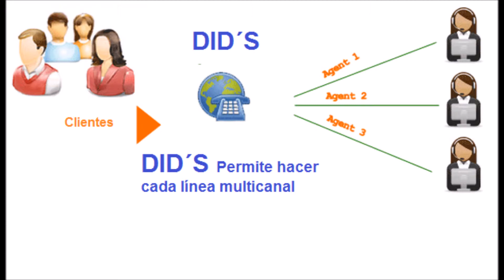e1 lineas digitales DID , kx-tda0188 kx-ns1000 kx-tda100 kx-ns500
Llama con gusto te asesoramos (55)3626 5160
Beneficios de la implementación de líneas digitales.
No olviden ver el próximo video donde se hablará de DID´s